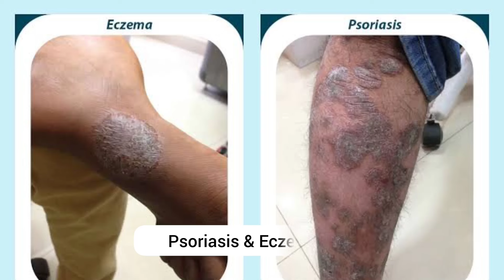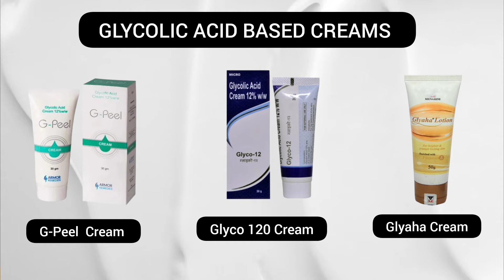हाथों के कालेपन | कारण और ईलाज | Dark knuckles | त्वचा के डॉक्टर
इस विडीओ में में आपको बताऊँगी की हाथों के पोरों में होने वाला कालापन को कैसे कम कर सकते है। आपको इसको कारण भी पता चलेगा।

Clinic address :
Dermafollix hair transplant and skin clinic,
Upper ground 9-10,
Sheron plaza ,parle point, Athwalines
Surat : 395007
Gujarat.